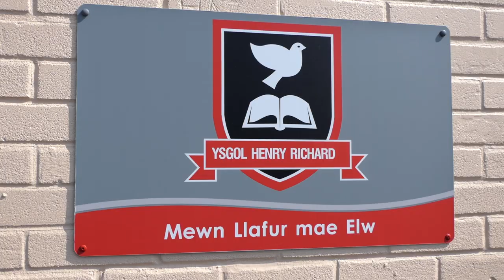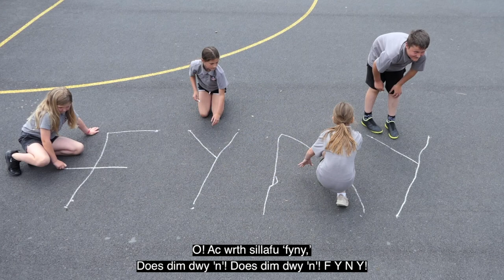Tips Gramadegol: Sillafu - Ysgol Henry Richard